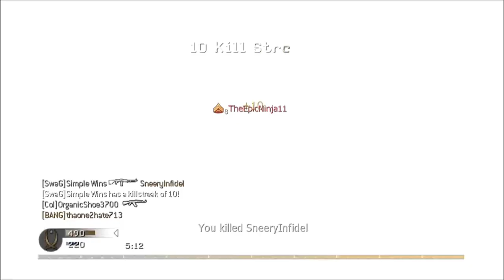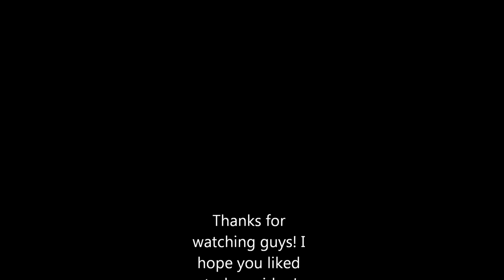CoD 4 - Past vs Future, Power Weapons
Hey guys this is an old school CoD 4 video that I got the other night. I hope you guys like this video. Let me know if you want some more.